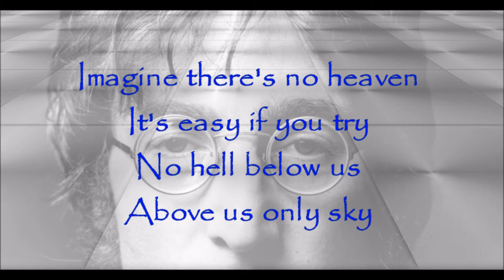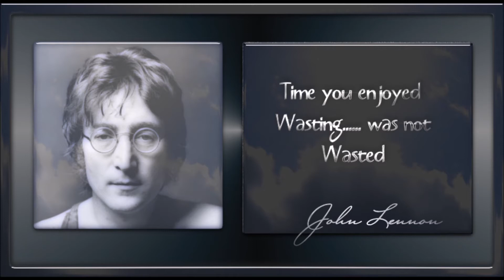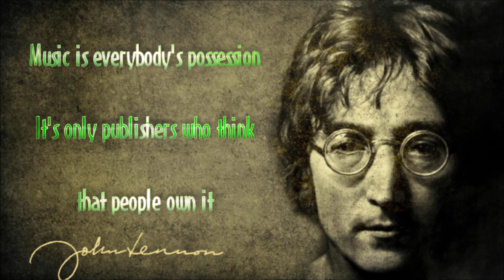IMAGINE (John Lennon) - Del B Tyros 5 cover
"Imagine" is a song written and performed by English musician John Lennon. The best-selling single of his solo career, its lyrics encourage the listener to imagine a world at peace without the barriers of borders or the divisions of religion and nationality and to consider the possibility that the whole of humanity would live unattached to material possessions.

Lennon and Yoko Ono co-produced the song and album of the same name with Phil Spector. Recording began at Lennon's home studio at Tittenhurst Park, England, in May 1971, with final overdubs taking place at the Record Plant, in New York City, during July. One month after the September release of the LP, Lennon released "Imagine" as a single in the United States; the song peaked at number three on the Billboard Hot 100 and the LP reached number one on the UK chart in November, later becoming the most commercially successful and critically acclaimed album of Lennon's solo career. Although not originally released as a single in the United Kingdom, it was released in 1975 to promote a compilation LP and it reached number six on the chart that year. The song has since sold more than 1.6 million copies in the UK; it reached number one following Lennon's murder in December 1980. In 1985, the Central Park Conservancy memorialised a portion of the park in honour of Lennon, called Strawberry Fields, with a mosaic that reads "Imagine".Shortly before his death, Lennon acknowledged Ono's role in inspiring the concept behind "Imagine"; as of June 2017, plans were underway to ensure that she receives a co-writing credit for the song.

BMI named "Imagine" one of the 100 most-performed songs of the 20th century. The song ranked number 30 on the Recording Industry Association of America's list of the 365 Songs of the Century bearing the most historical significance. It earned a Grammy Hall of Fame Award and an induction into the Rock and Roll Hall of Fame's 500 Songs that Shaped Rock and Roll. A UK survey conducted by the Guinness World Records British Hit Singles Book named it the second best single of all time, while Rolling Stone ranked it number three in their list of "The 500 Greatest Songs of All Time". Since 2005, event organisers have played it just before the New Year's Times Square Ball drops in New York City. Dozens of artists have performed or recorded versions of "Imagine", including Madonna, Stevie Wonder, Joan Baez, Elton John and Diana Ross. Emeli Sandé recorded a cover for the BBC to use during the end credits montage at the close of the 2012 Summer Olympics coverage in August 2012. "Imagine" subsequently re-entered the UK Top 40, reaching number 18.